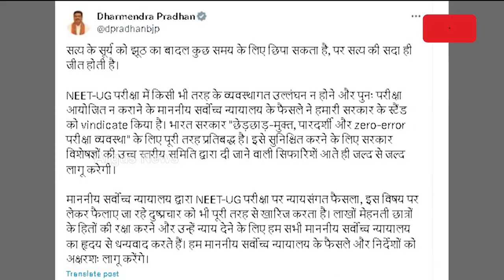ନିଟ୍ ନେଇ ସୁପ୍ରିମକୋର୍ଟଙ୍କ ବଡ ରାୟ || Net Exam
ସତ୍ୟର ସୂର୍ଯ୍ୟକୁ କିଛି ସମୟ ପାଇଁ ମିଛର ବାଦଲ ଢାଙ୍କି ଦେଇପାରେ କିନ୍ତୁ ସତ୍ୟର ସର୍ବଦା ବିଜୟ ହୋଇଥାଏ । ନିଟ୍ ନେଇ ସୁପ୍ରିମକୋର୍ଟଙ୍କ ବଡ ରାୟ ପରେ ସତ୍ୟର ଜିତ୍ ହୋଇଥିବା ଟ୍ବିଟ୍ କରି ସୂଚନା ଦେଇଛନ୍ତି କେନ୍ଦ୍ର ଶିକ୍ଷାମନ୍ତ୍ରୀ ଧର୍ମେନ୍ଦ୍ର ପ୍ରଧାନ।